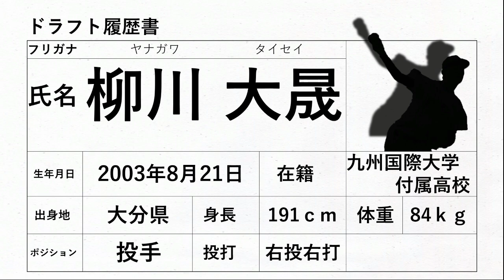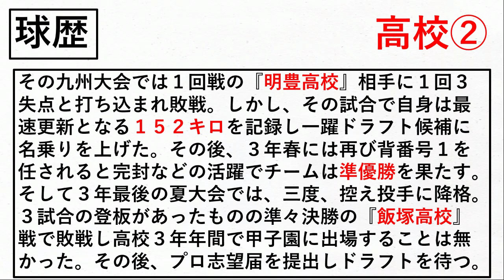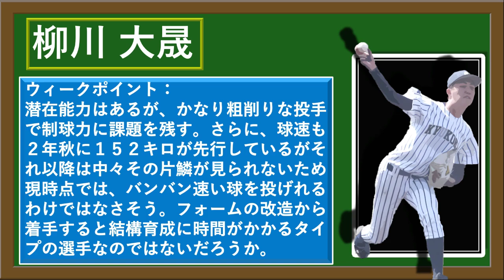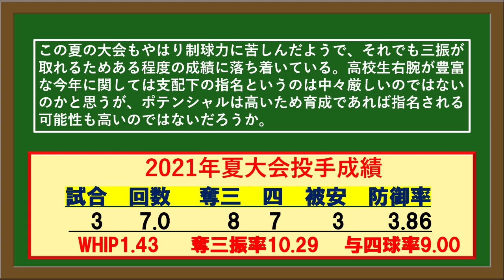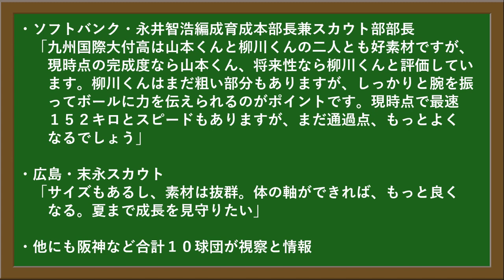日本ハム育成3位指名！【2021年ドラフト候補紹介】九州国際大付『柳川 大晟』１９１cm・ＭＡＸ１５２キロと凄まじいポテンシャル右腕！甲子園出場は無いが、ドラフト指名となるか！？